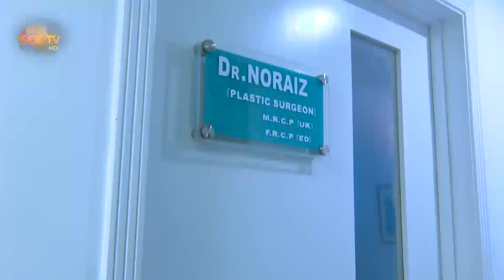Apnay - Episode 3 - Drama Serial